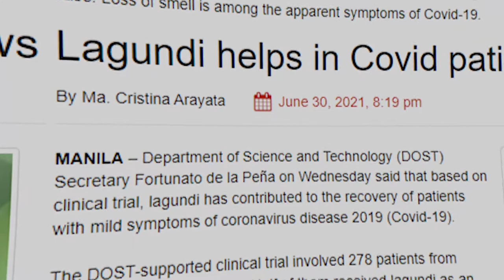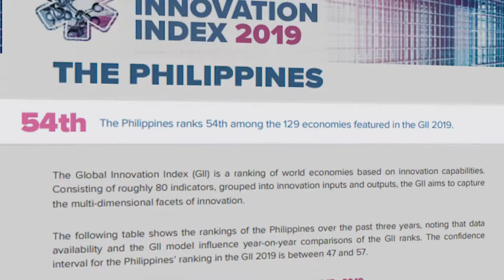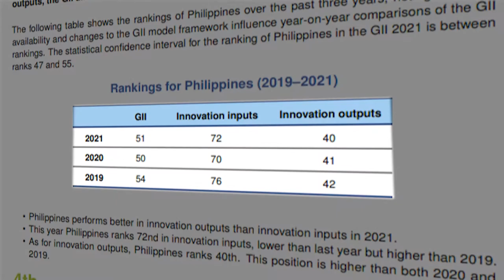Case Study: State of Science and Technology in the Philippines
Made by Team 2 for SCTS001:

Bravo, Benedict
Cortes, Gillian
Cunag, Russel Anthony
De Vera, Amanda Kate
Dimaano, Karen Faye